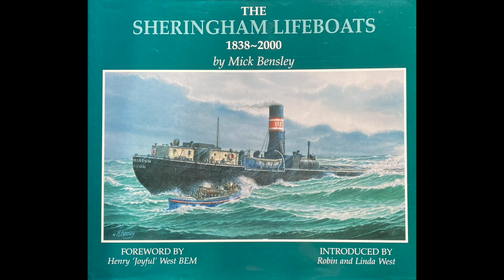The rescue in 1916 of the S.S Uller by the Sheringham Lifeboat, J.C. Madge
The heroic story of the rescue of S.S.Uller by the crew of the Sheringham Lifeboat J.C.Madge in 1916.

Voice over - Mhairi Campbell
Produced and directed by Jeff Link